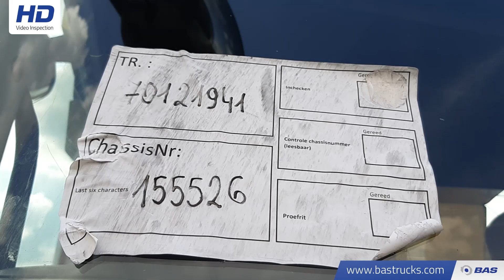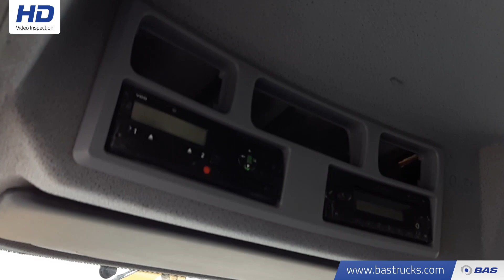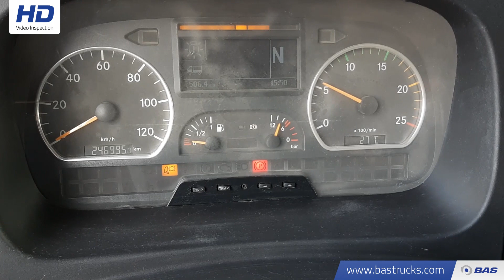70121941 Mercedes Axor 4140 B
Mercedes Axor 4140 B